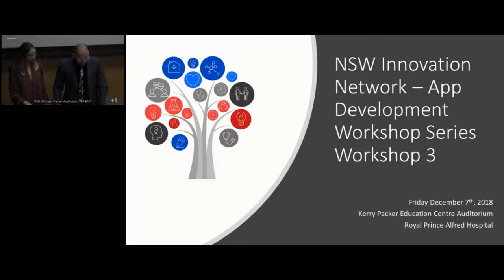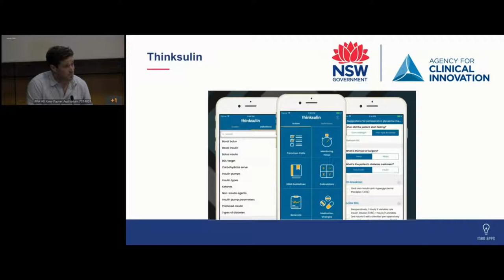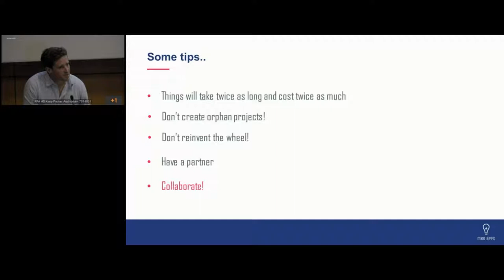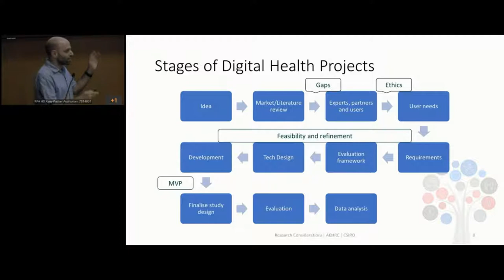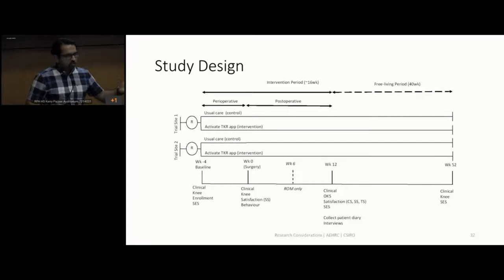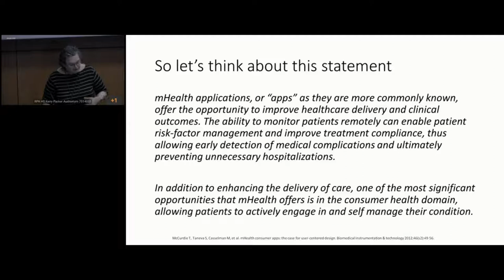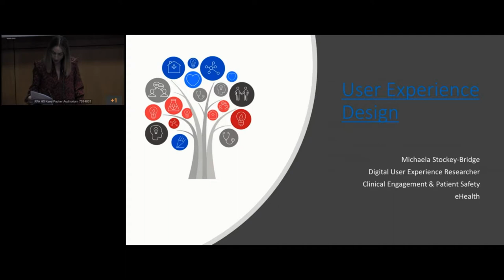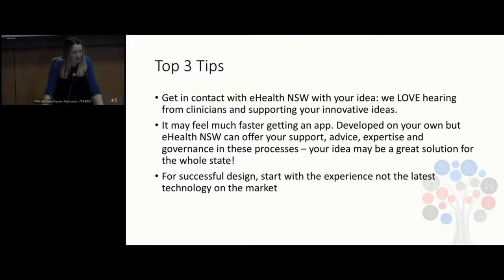Workshop 3 - NSW Innovation Network, App Development Workshop Series for Frontline Staff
Medical App development in the health sector is rapidly growing. Currently front-line staff receive ad hoc support and unfortunately are not always provided with the correct information when making key decisions about App development, enhancements or commercialisation.

For those reasons the NSW Innovation Network has established a short series of specialist workshops to increase understanding of App development and the legal and technical requirements for frontline staff.

Workshop 3 provides participants with the story of a real life entrepreneur who has successfully developed an app currently being used in NSW Health facilities. The workshop focuses specifically on research considerations when undertaking app design and evaluation and has a strong focus on user experience design.